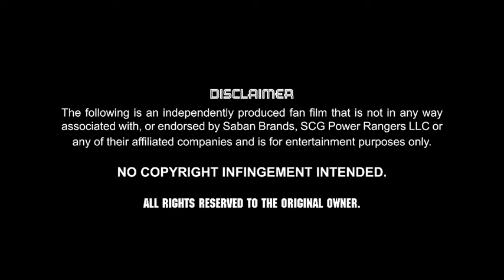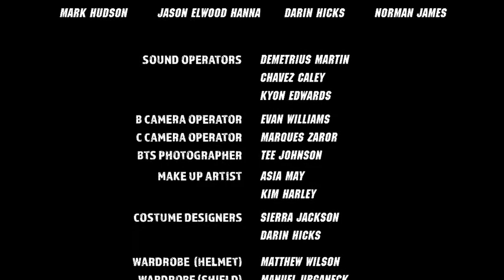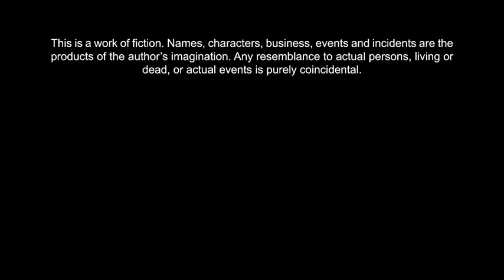Power Rangers: Resurgence!! (A Green Rangers Short Film Saga!)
This is my adaptation of the iconic figure and childhood favorite witch Rita Repulsa!! I enjoyed doing this short film with my friends, all actors and stunt professionals. We are HUGE Power Rangers fans so be kind!!😂☺️ lol always wonderful to expand on a legendary story which includes some best action and top action in Atlanta and around! We love writing our own stories and filming them, 2 person scenes, 3 or 4 person scene work. Rita Repulsa is one of my favorite sexy witches around!!